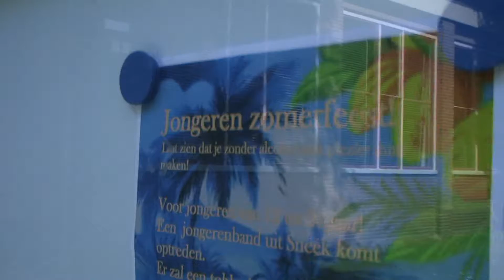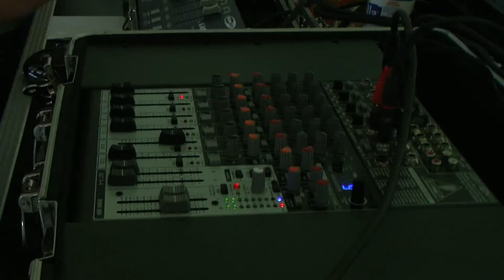0% Feest sneek